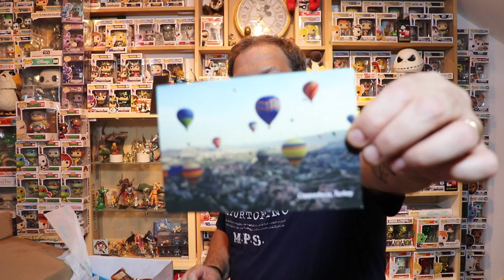box découverte europe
nouvelle box reçu avec des snacks qui viennent d'europe mais je sais pas de quelle pays, nous allons bientôt le savoir, allez c'est parti dégustation.